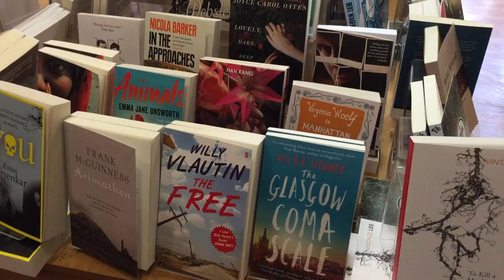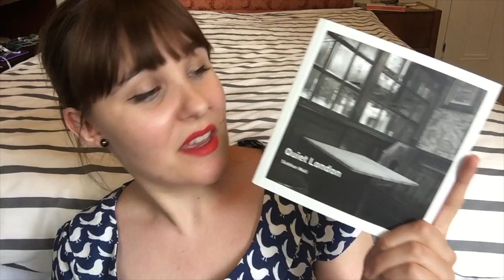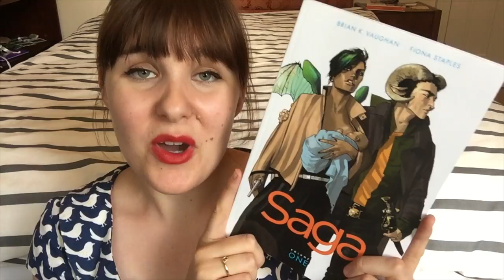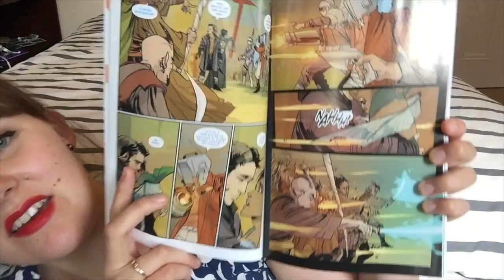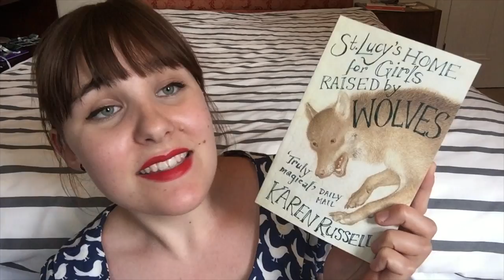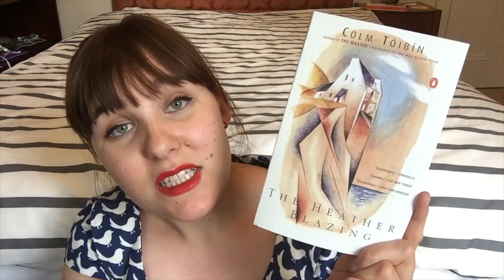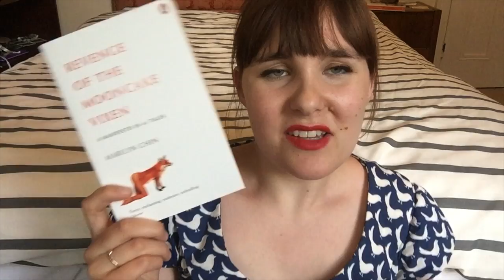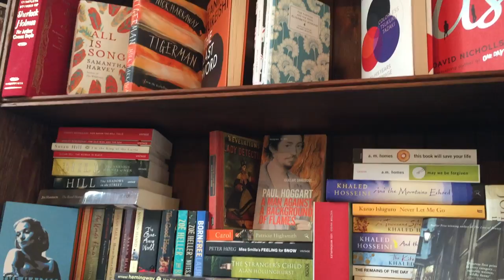IBW2015 I may have bought some books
Saga Volume I by by Brian K. Vaughan (Writer), Fiona Staples (Artist)

A Place Called Winter by Patrick Gale (not shown, but you should read it!)

Harry Potter and the Prisoner of Azkaban by You Know Who

Revenge of the Mooncake Vixen, A Manifesto in 41 Tales by Marilyn Chin